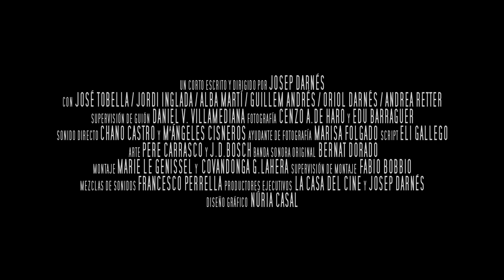El receptor - Trailer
Original trailer of the short movie El receptor (2011). Music written and produced by Bernat Dorado. Short movie directed by Josep Darnés.